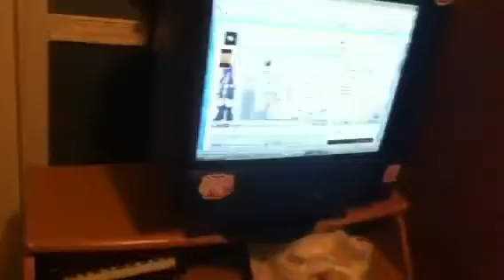Crash sodoku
grosse cochonnerie de marde de sodou vraiment laitte